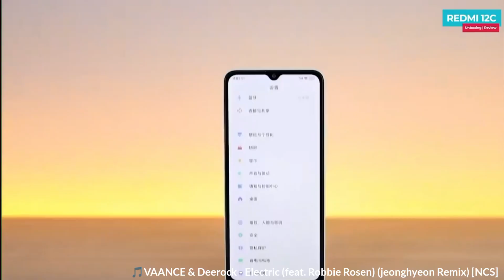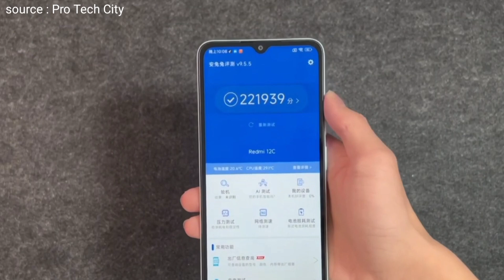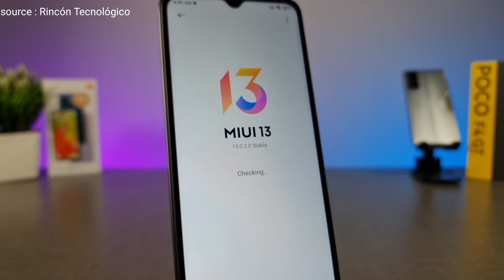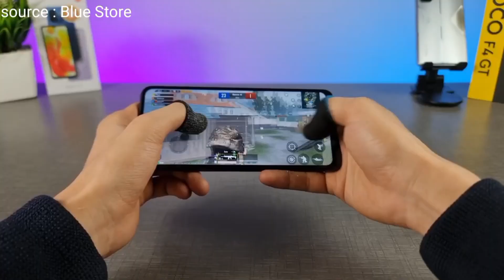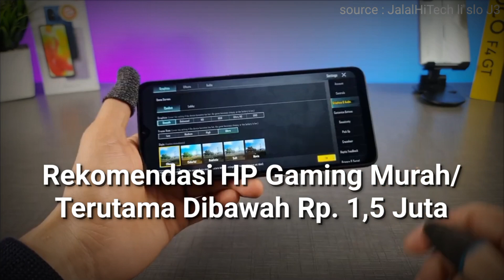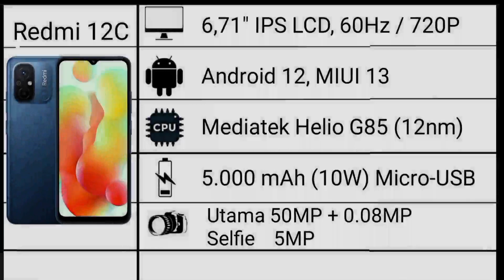RESMI RILIS!! REDMI 12C INDONESIA! Spesifikasi dan Harga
spesifikasi dan harga Redmi 12C Indonesia

Redmi 12C akhirnya resmi masuk ke pasar Indonesia pada Tanggal 9 Maret 2023 ini, HP Xiaomi Terbaru di kelas 1 Jutaan ini, Membawa Keunggulan Peforma paling kencang di kelas harganya, sehingga cukup diandalkan untuk kebutuhan Gaming.
Dan inilah informasi mengenai spesifikasi dan harga dari redmi 12C Resmi Indonesia.

kalian bisa cek juga info harga HP Xiaomi terbaru dan produk terbarunya disini👇!